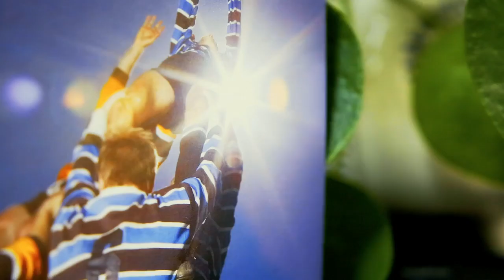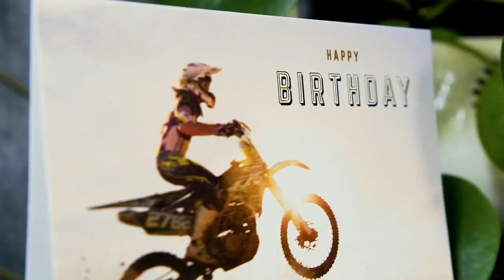Abacus Cards' Graphite Range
Promo film for Abacus cards' Graphite range.